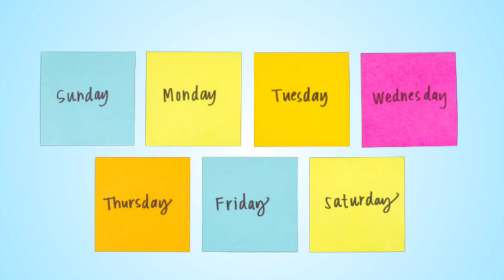Days of the week | Sunday monday | 7 days in a week | सप्ताह के दिनों के नाम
days of the week in hindi

days of the week song for
kindergarten

days of the week song for kids

days of the week spelling

days of the week in english

days of the week chart

days of the week learning

आठवड्यातील वार

Days of the week - Monday , Tuesday, Wednesday, Thursday, Friday, Saturday, Sunday